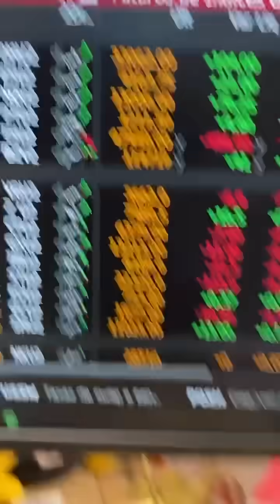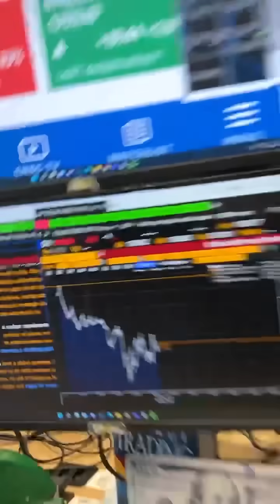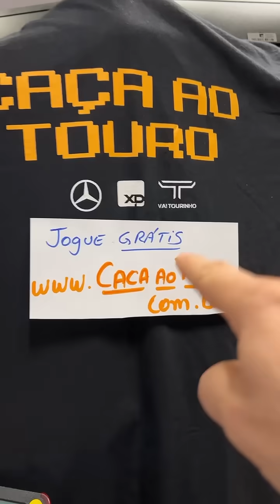China e Alemanha acalmam nervos antes de Jackson Hole: Minuto Touro de Ouro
Confira o Minuto Touro de Ouro desta quinta, 25 de agosto de 2022, o melhor resumo do mercado financeiro, o melhor morning call, com Pablo Spyer, o Tourinho.

Veja tudo sobre o que movimenta a bolsa, dólar, petróleo, minério e Bitcoin.

Melhor Programa de Economia do Rádio Brasileiro em 2021

Jogue GRÁTIS no celular e concorra a 2 viagens para a Alemanha: CAÇA AO TOURO